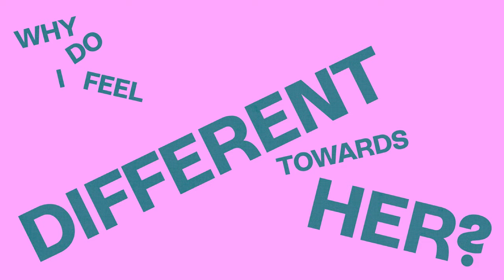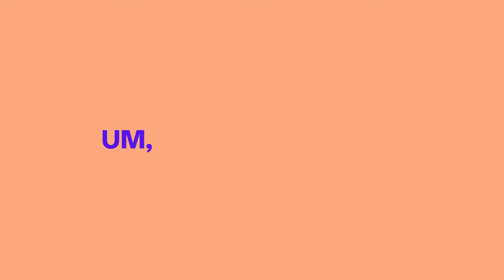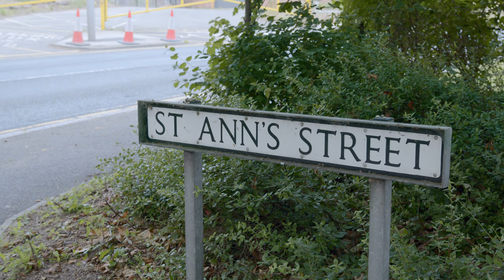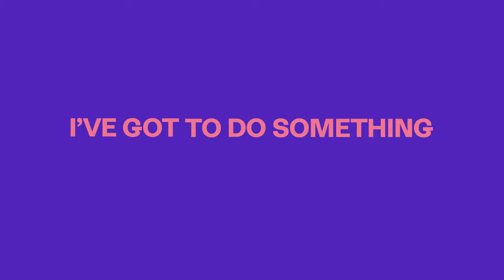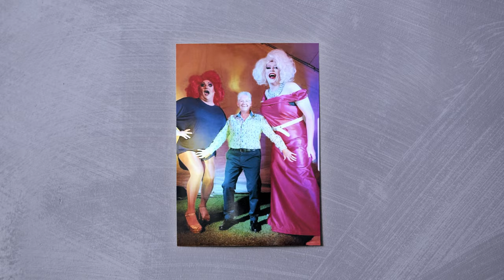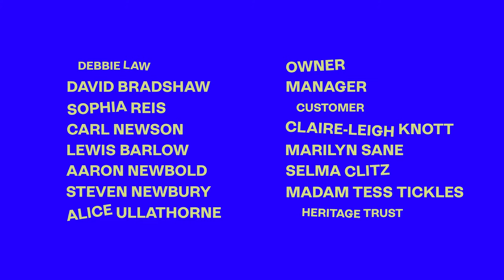Short Documentary | The New Foresters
Debbie Law is the Landlady of the oldest gay pub in Nottingham called ‘The New Foresters’.

The pub opened in 1938 and it’s had over 80 continuous years as a gay venue. It’s been the centrepiece of Nottingham’s gay community and has survived longer than any LGBT bar in the city. It’s now the last pub in Nottingham that calls itself a gay venue.

This documentary will explore Debbie’s story of becoming the owner of this pub, what it’s like to run a gay pub in 2022, and why safe spaces are still needed for the LGBT community.

Shot on the BMPCC 6K + Sigma 18-35mm